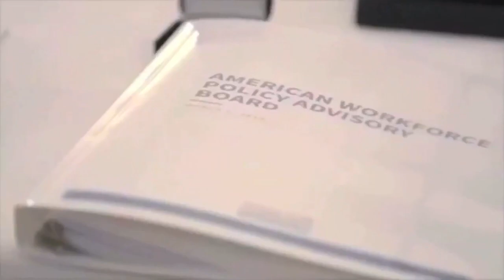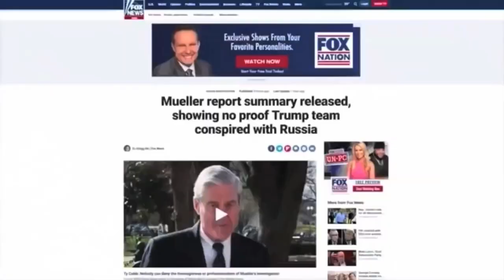HBDC Presents: Donald Trump The Dark Knight Sith Lord Terminator PJ Mask Avenger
Randall and his honey badgers re-create the Twitter video 45 recently pulled from the internet.
***BRIDGE THE GAP * BLOCKVEST * GIMMIE DATA BITCOIN DONATIONS WELCOME: 1NbMHZTrkkHHEcik871JY7Cdd2aczy7VzM AND ETHER, THANK YOU: qp8hr09q9w47zm8asje8reu49wmeclq74vtlughalq LITECOIN TOO OF COURSE: MEq1vPQdvCcyvfQ6GCPv9vWsSiMBvUkQC9 ***LOVE THAT BITCOIN CASH!!!: qp8hr09q9w47zm8asje8reu49wmeclq74vtlughalq WE STEEM D-NASTY * GIMMIE DATA